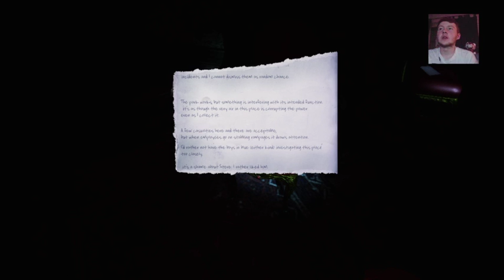The Park: ...jumpscares